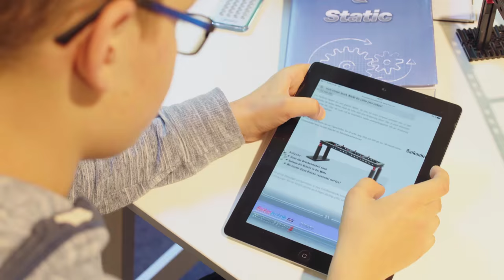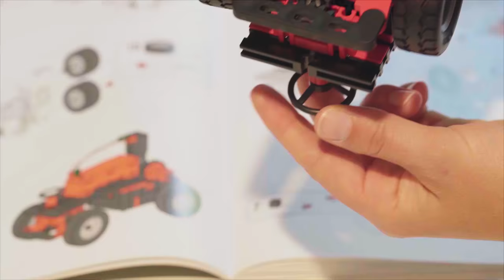Spannender Experimentierkasten für Kinder / Mechanik & Statik lernen / fischertechnik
Der Experimentierkasten von fischertechnik ist für alle künftigen Ingeniuere oder Techniker! Die Themen Mechanik und Statik werden mit insgesamt 30 Modellen erklärt. Geeignet ist der Baukasten ab 9 Jahren.

0:18 Experimente mit Brücken
0:55 Experimente mit Gewichten
01:08 Wie funktioniert ein Getriebe?
02:02 Weitere Experimente
03:12 Verschiedene Fahrzeugantriebe
03:18 Vergleich der Lenkungsarten

The experimental kit from fischertechnik is for all future engineers or technicians! The topics Mechanics and Statics are explained with a total of 30 models. The construction kit is suitable from 9 years.

0:18 Experiments with bridges
0:55 Experiments with weights
01:08 How does a gearbox work?
02:02 Further experiments
03:12 Various vehicle drives
03:18 Comparison of steering modes